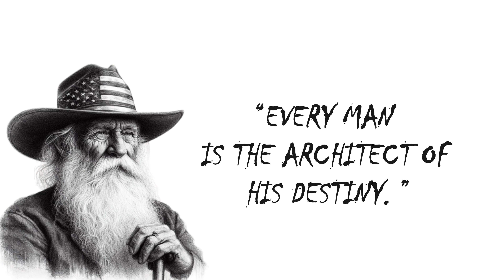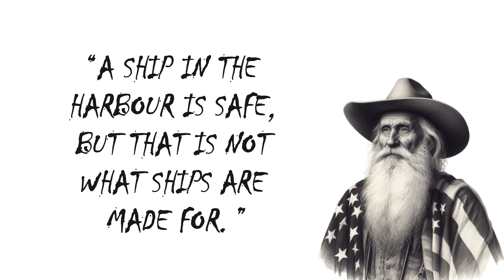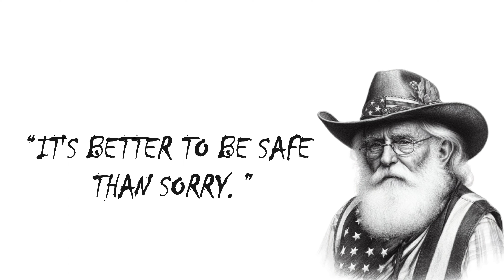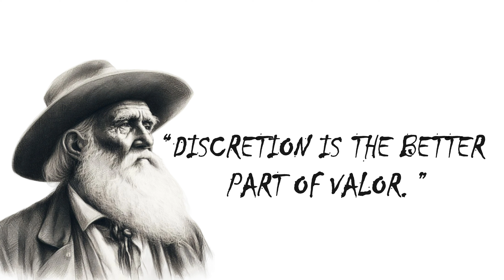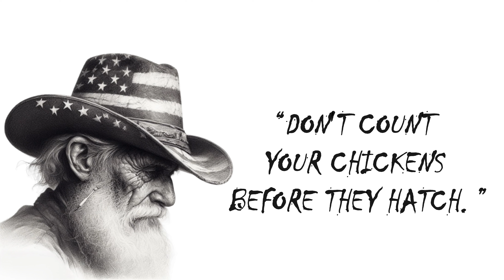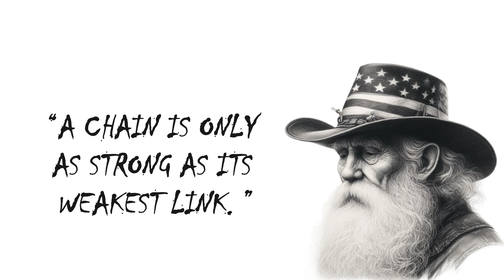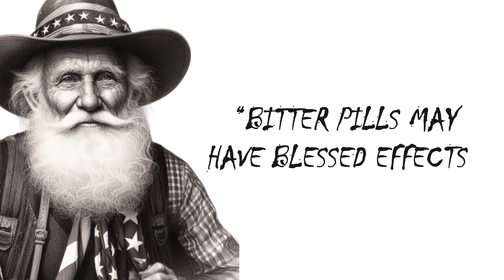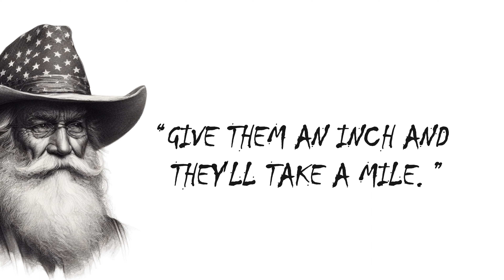American Quotes Short but Wise American Proverbs and Sayings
🌟 "American Quotes 🌟 Dive into the Heart of American Wisdom with Short, Wise Quotes! 🌟

Embark on an enriching journey into the essence of American culture with our enlightening video: "American Quotes - Short but Wise American Proverbs and Sayings." 🇺🇸📜

Prepare to be inspired as we unveil the depth of American proverbs and sayings, featuring American quotes motivational, famous American quotes, and the best American quotes. These concise yet profoundly insightful quotes capture the spirit of the nation, offering timeless lessons on resilience, perseverance, and the pursuit of dreams.

In this captivating video, we've curated a selection of short, powerful quotes that encapsulate the wisdom of generations, embodying the essence of American proverbs and sayings. Each saying reflects the enduring values, diversity, and beauty of American heritage, providing valuable life lessons in every word.

Whether you're a history enthusiast, a lover of languages, or simply curious about the diverse wisdom of America, this video is a must-watch. Immerse yourself in the wisdom that has shaped the nation and discover how these meaningful quotes, encompassing American wisdom and wise American sayings, can inspire and enrich your own life.

Don't miss out on this enlightening exploration of "American Quotes"! Click play now and let the profound wisdom of America guide you towards a life filled with depth, understanding, and inspiration. 🌟🗽

🎥 Watch now and experience the wisdom of America: "American Quotes - Short but Wise American Proverbs and Sayings." 🇺🇸📜"American Quotes American Wisdom